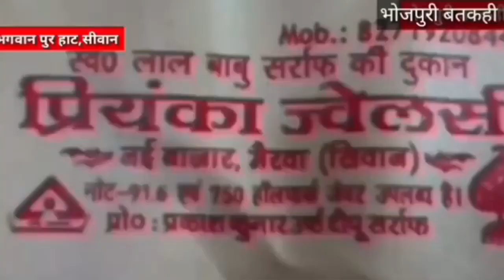गुठनी में 19साल की लड़की ने क्यों कर ली यह काम,चींख पुकार बतकही